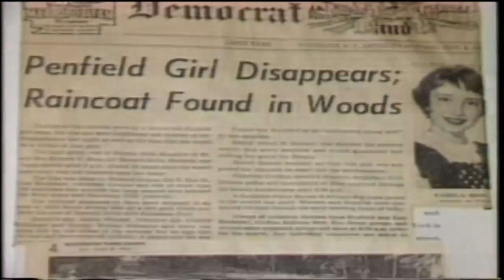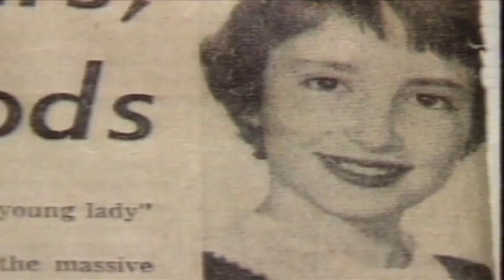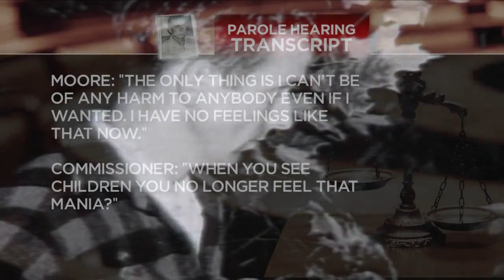James Moore parole hearing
News10NBC obtains testimony from the 20th parole hearing for a convicted child killer.